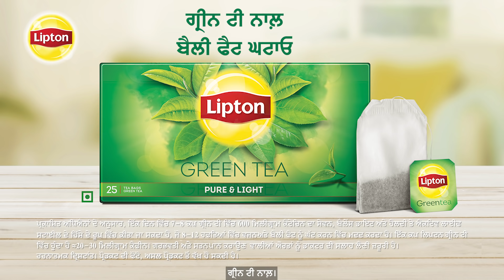Lipton Green tea Peekaboo film- Punjabi